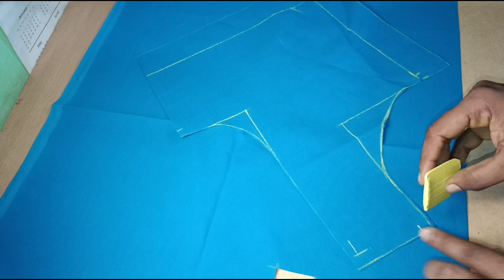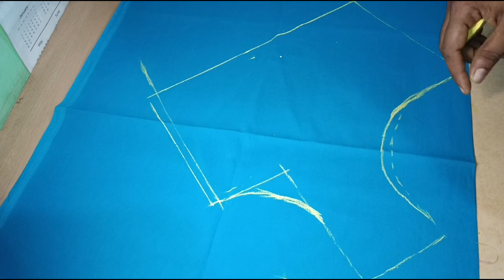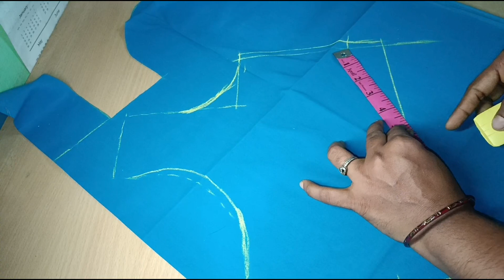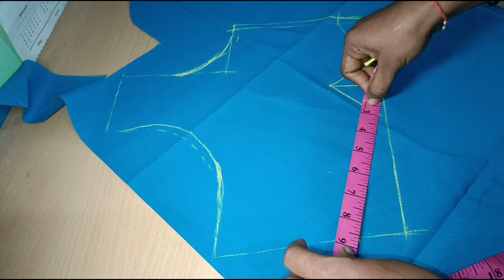Blouse front part cutting in tamil /How to cut blouse front part/ Tailoring class for beginners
Blouse front part cutting in tamil /How to cut blouse front part/ Tailoring class in Tamil/ Tailoring class for beginners